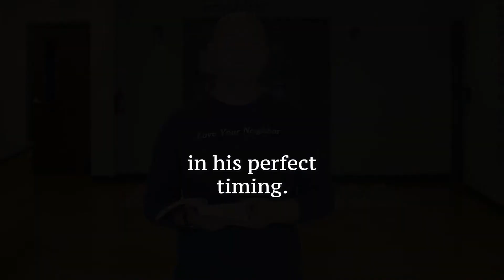Bible in a Minute: Habakkuk 2:1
Habakkuk 2:1 shows us the faithfulness is the willingness to wait on God.

To support this ministry and help us continue to help people meet Jesus and grow in a relationship with him